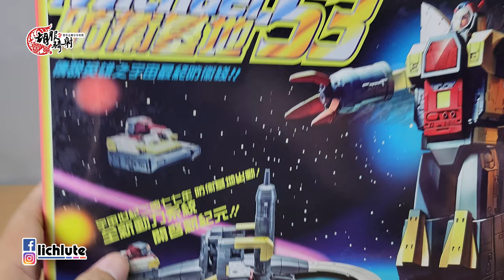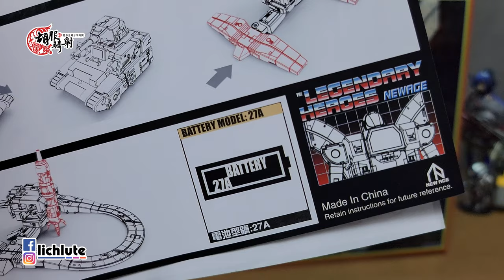胡服騎射的變形金剛分享時間 1626集 NA 大力金剛 Newage H53 Michael Omega Supreme